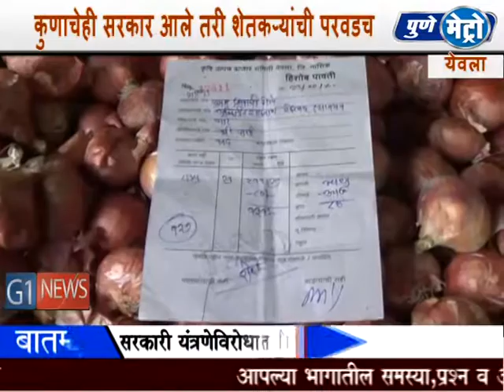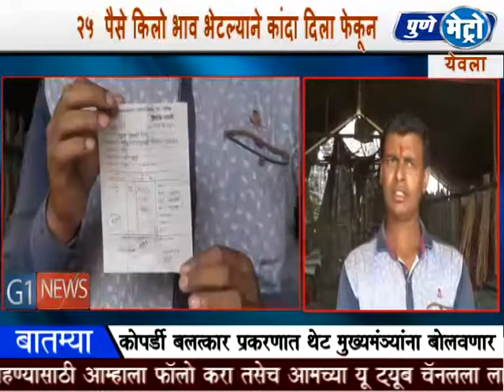४० क्विंटल कांदा फेकला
४० क्विंटल कांदा फेकला